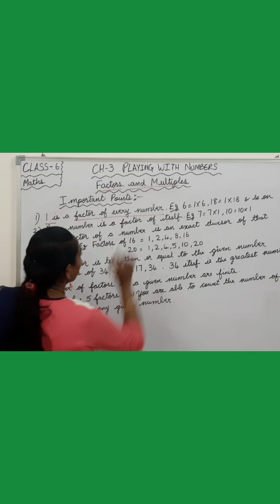Playing With Numbers - Factors & Multiples | Chapter 3 | Class 6 NCERT Maths | Part 1